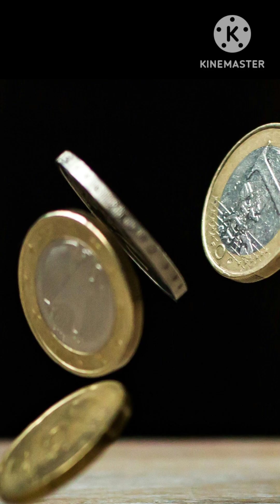Salahuddin Ayyubi Hero Ya Chor || Salahuddin Ayyubi Hero or Thief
salahuddin Ayyubi
Saladin
Salaudin
Salahudin
salahu
great leader
chor
lutera
dako
dacuet
dakoet
thief
hero
super hero
Somnath ka mander
temple
the great Hindu Temple
idols